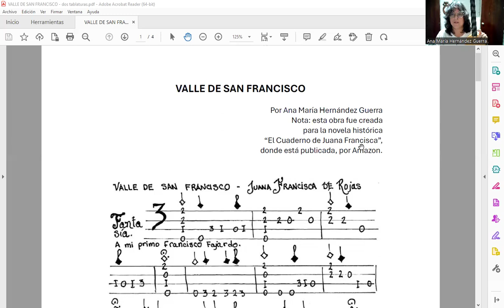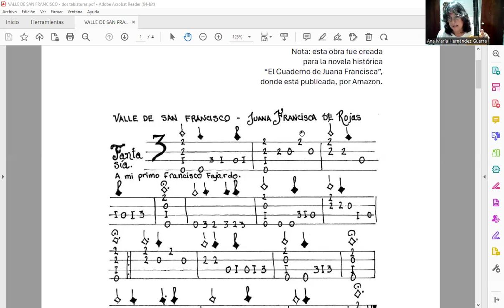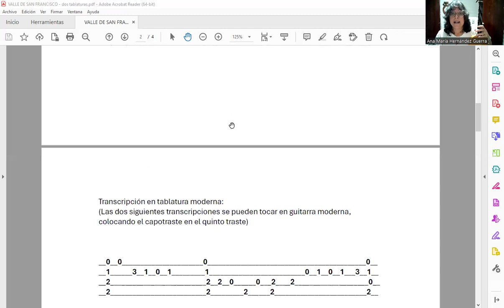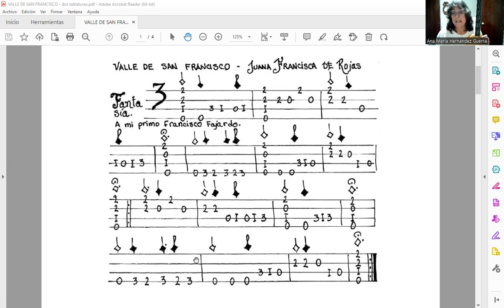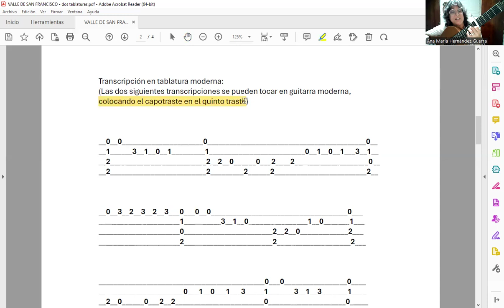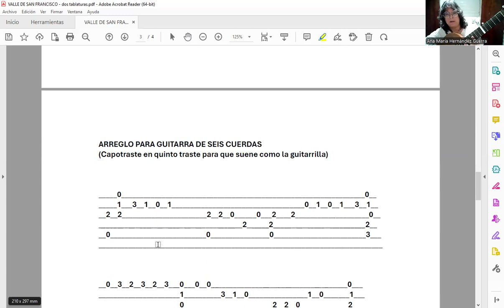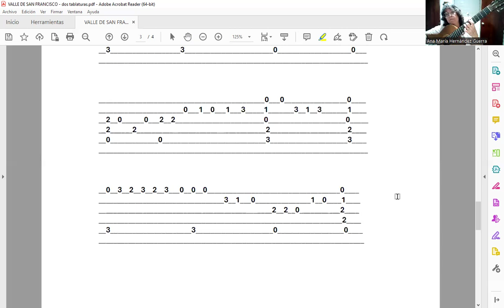VALLE DE SAN FRANCISCO - tablaturas para guitarra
Mi obra "Valle de San Francisco" que presenté en un video anterior la muestro ahora con su tablatura original para guitarrilla al modo español del siglo XVI, y luego una tablatura moderna; además de la adaptación para la guitarra moderna de seis cuerdas.